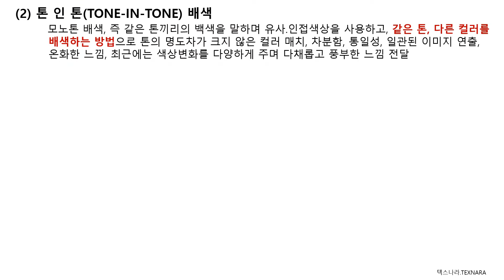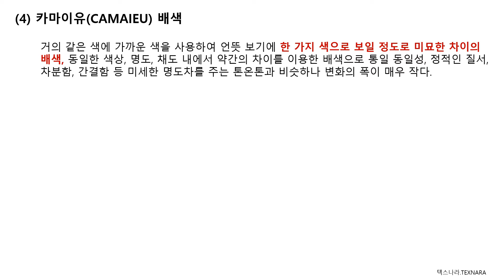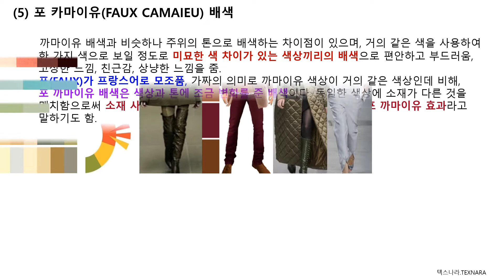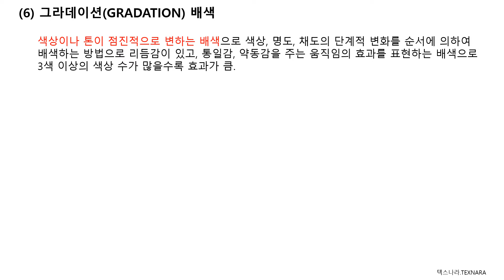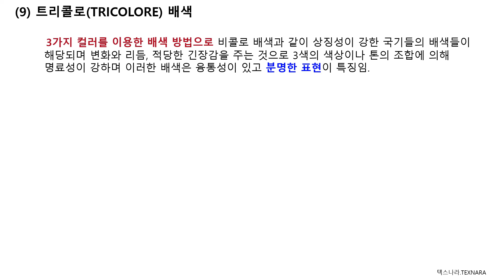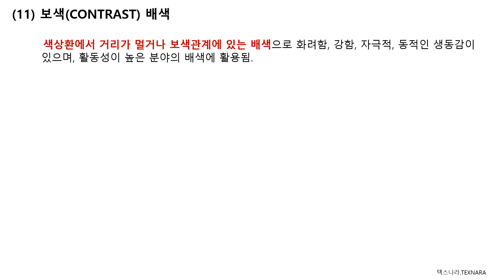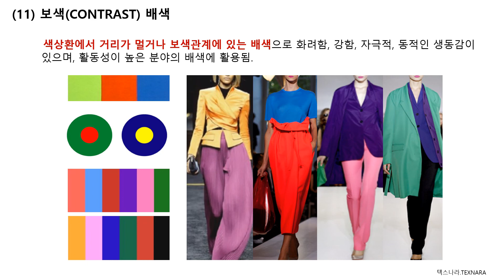패션디자인, 색채(COLOR), 배색의 기법(텍스나라.TEXNARA 패션&섬유)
패션디자인-색채(COLOR)-배색의 기법에 대하여 소개합니다.
누구나 쉽게 이해할 수 있습니다.
패션관련 기사.산업기사.기능사 자격증 필기 준비하시는분들에게도 꼭 필요한 내용이므로 참고하시면 좋습니다.
이 동영상을 시청하시는 모든 분들 행복하세요~~^^

감사합니다.
텍스나라.TEXNARA 드림